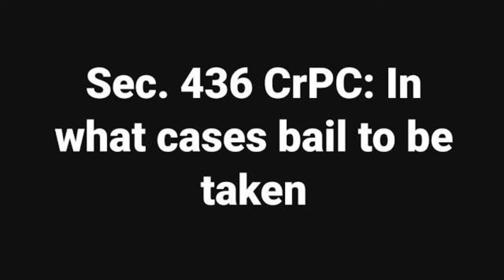Bail under 436 crpc for bailable offence (part 1)